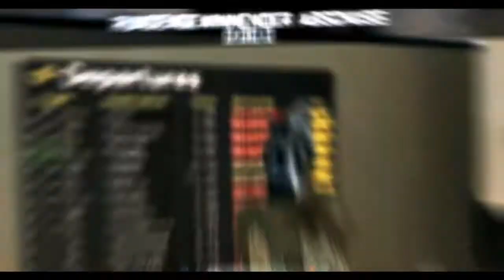Saw Surge: Paan & Gain Episode 2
Here we have an mw2 rap edit, thought it turned out great considering i don't do much rap edits. Clips were also insane to edit too.